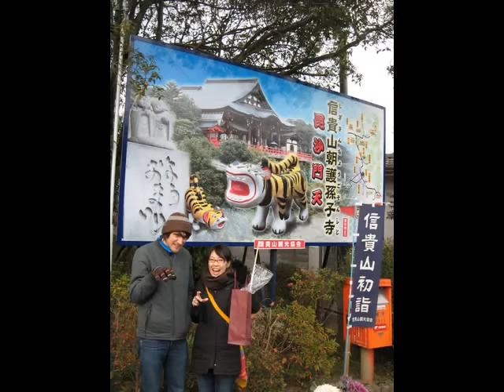Visit to Shigisan Chogosonsiji Shrine in Nara, Japan (January 2010)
Our friend, Haruna, was born in the year of the tiger and wanted to visit a famous tiger shrine in Nara, between Kyoto and Osaka.  So, we, and a bazillion other people, went and did the New Year shrine thing.  Watch out for the photo of "attack hat cats" that defend the shrine!